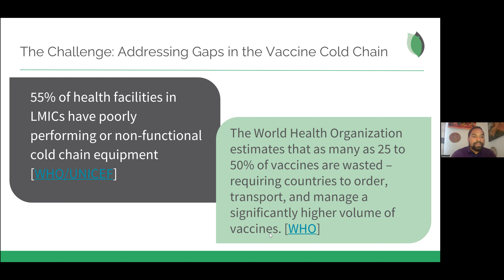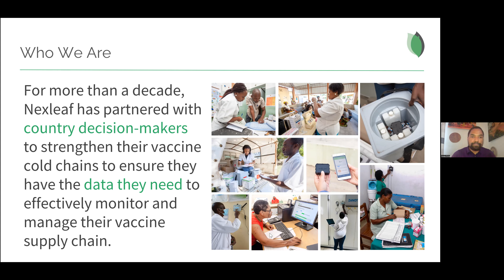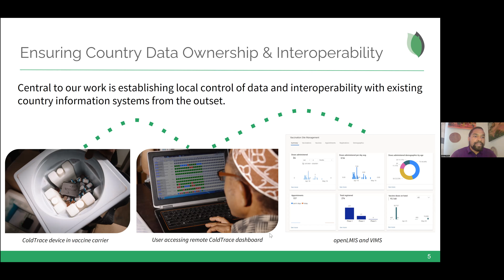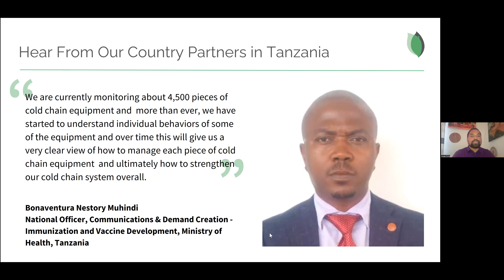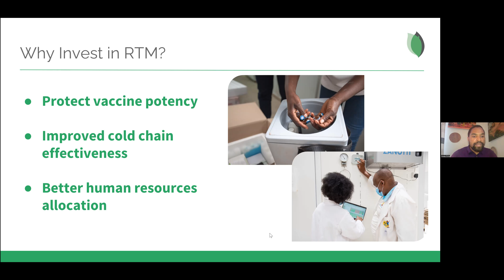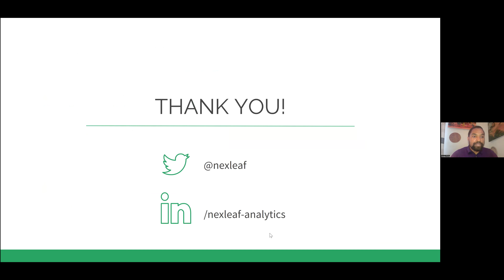Nexleaf ColdTrace pitch video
Nexleaf partners with country decision-makers through data to build sustainable solutions that improve the health of people. Using remote temperature monitoring, Nexleaf provides countries with access to objective and actionable data insights to improve the efficacy, reliability, and sustainability of vaccine distribution worldwide. This ensures that the cold chain remains cold and vaccines remain safe until they are administered.